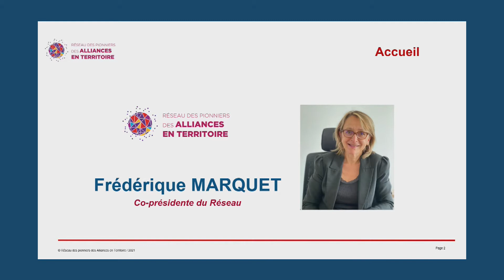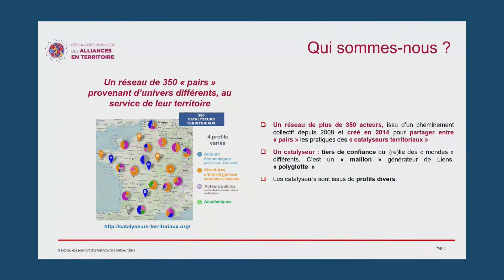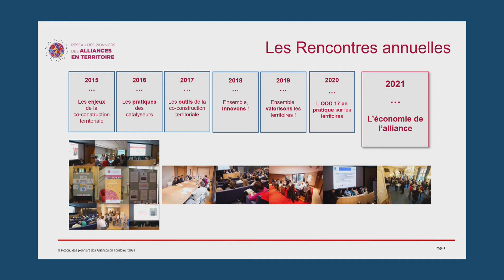RPAT 2021 - Introduction